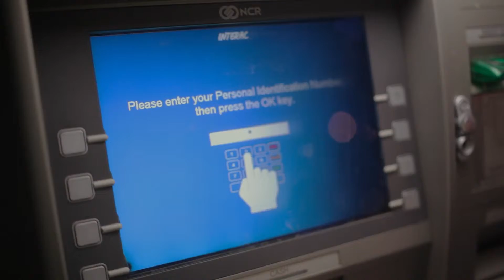Hand Gun 2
Josh Zed is ready for a night out on the town until he runs into trouble. Watch what happens when a mugger decides to take on Josh Zed.